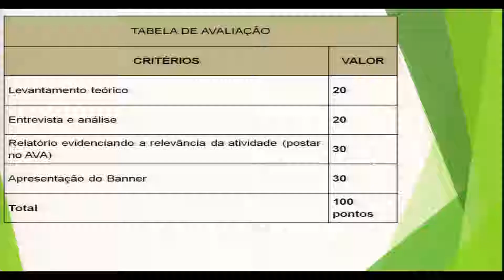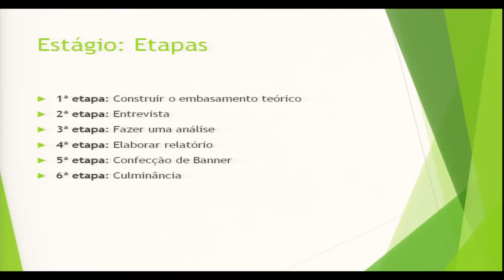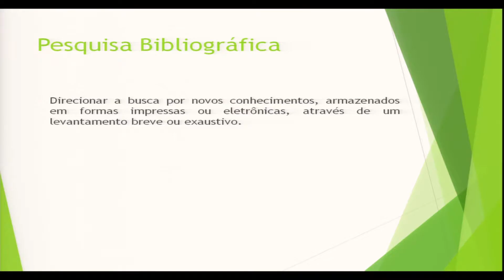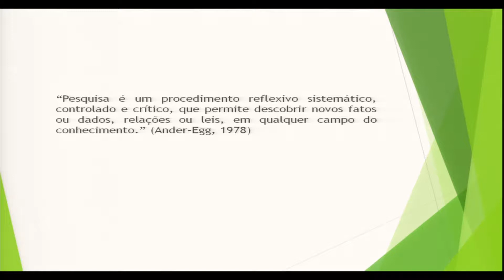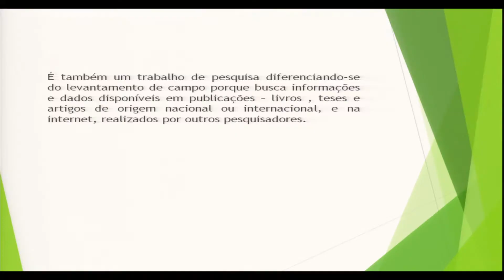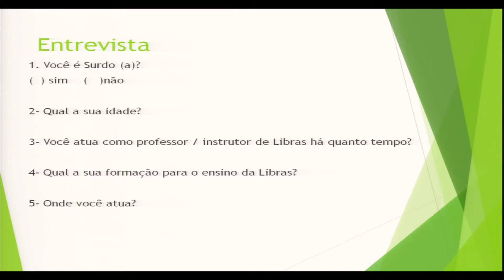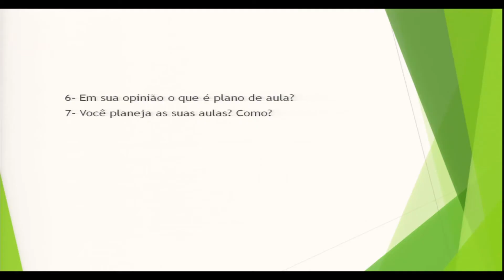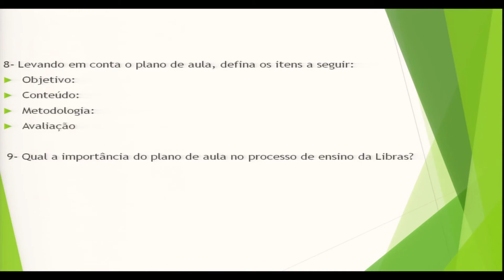AULA 2 - ESTÁGIO SUPERVISIONADO - FIC LIBRAS